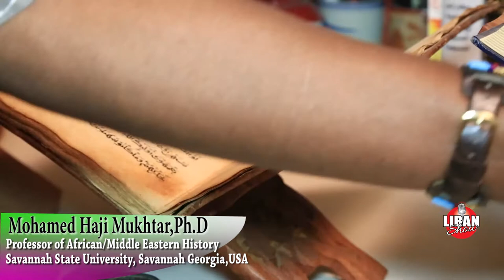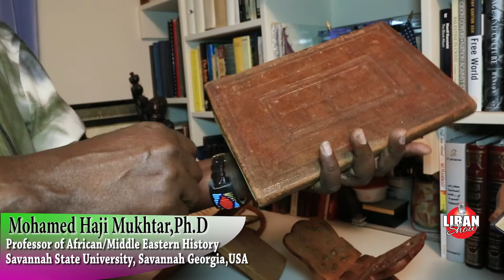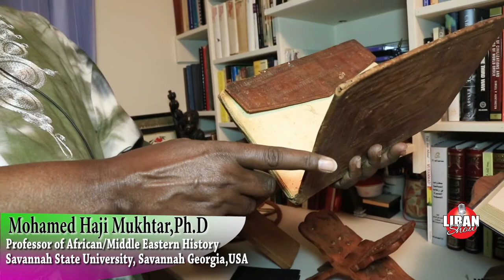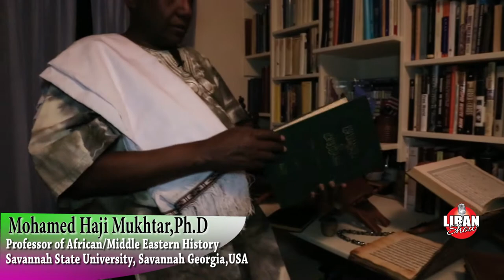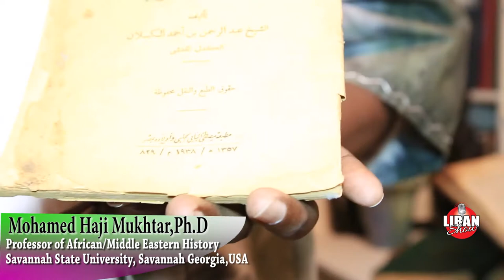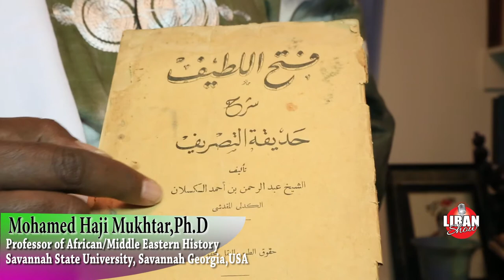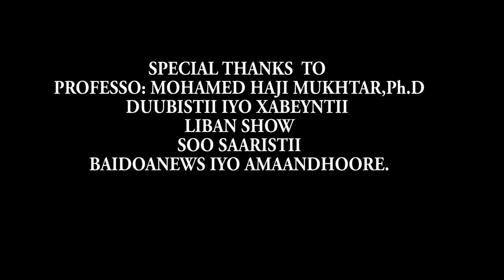BARNAAMIDKA WAX BARASHADA EE PROF:MOHANED HAJI MUKHTAR